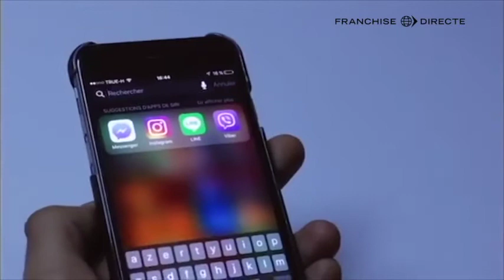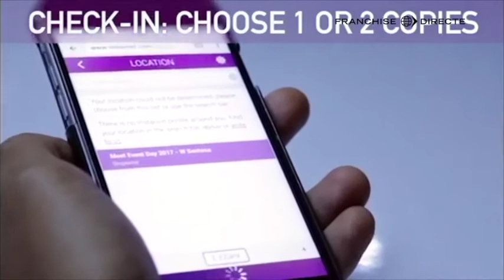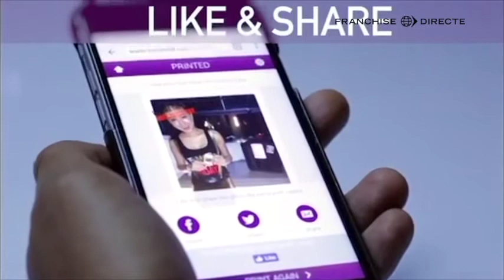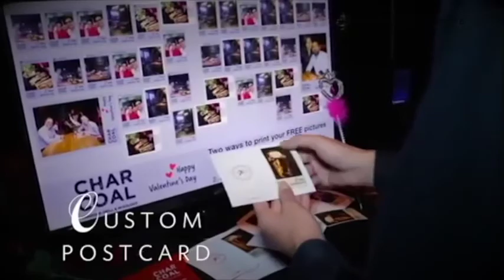Le concept instaroid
Découvrez en vidéo les concept instaroid.